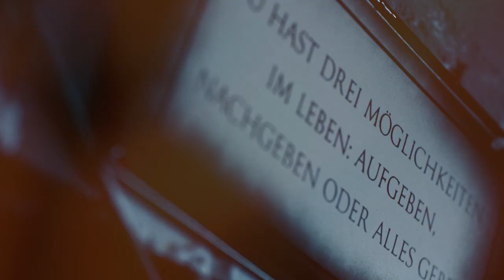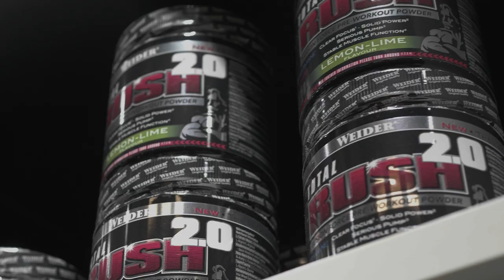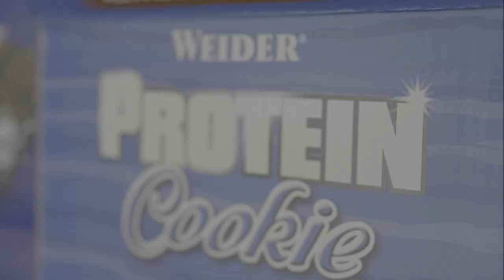Marina FIBO Interview 2018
Marina FIBO Interview 2018. Wie hat euch die diesjährige FIBO in Köln gefallen ? Wie es teamweider und Bikini Athletin Marina Krause gefallen hat erfahrt ihr im Video.

Noch etwas Werbung für unserer Yippie Riegel :-)

TASTE EXPLOSION!

Dreierlei Schokolade - Crispy Eiweißmasse, softer Schokokern überzogen mit weißer Schokolade und knackigen Knusperstückchen.

Unser neuer Yippie! in der unglaublichen Sorte Triple Choc kombiniert fantastischen Geschmack mit hohem Eiweißgehalt und niedrigem Zuckeranteil – der gesunde Cheat!

Unsere Athletin @marinakrausee hat den neuen Yippie! auch schon für sich entdeckt und greift am liebsten nach dem Training zu unserer süßen Versuchung!